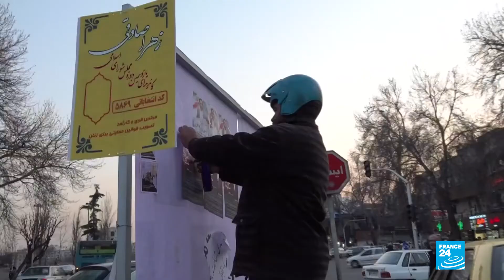Las elecciones en Irán podrían estar marcadas por la baja participación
Los analistas afirman que en estos comicios legislativos iraníes los moderados y centristas dejarán sus escaños a los más conservadores y se espera una caída en la participación respecto a las elecciones de 2016 y 2012.